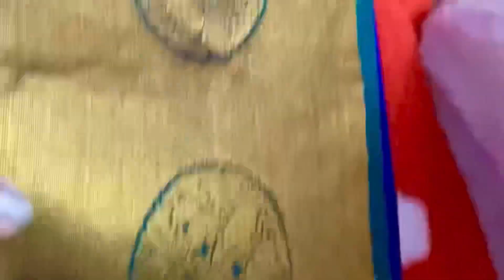Get ready with me | Diwali special | Cancan saree draping| festive look 2020 | NT family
Get ready with me | Diwali special | Cancan saree draping in tamil | festive look | NT family

Hi dears,

Two things shown in this video
1. Eyemakeup

Products used
1.NY eyeshadow shade :under the sea
2.Lakme Iconic Kajal
3.mabelline maskara
4.conceller : insight

2.Cancan Saree draping

1.saree
2.cancan skirt according to saree color
3.blouse
4.jewel (your choice)

Love you all Nila talks families 💜